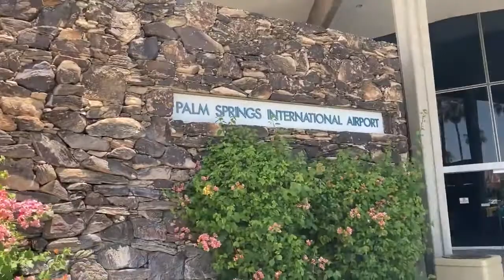David of the Desert: Looking for a drink at the airport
David goes in search of a drink at the airport and makes an interesting discovery.